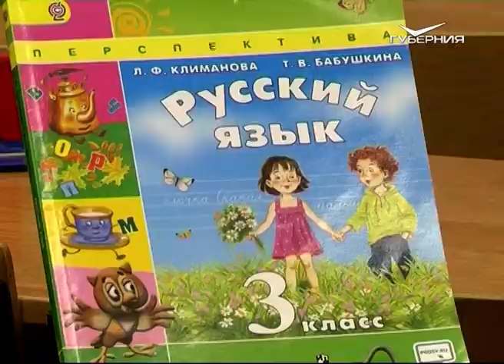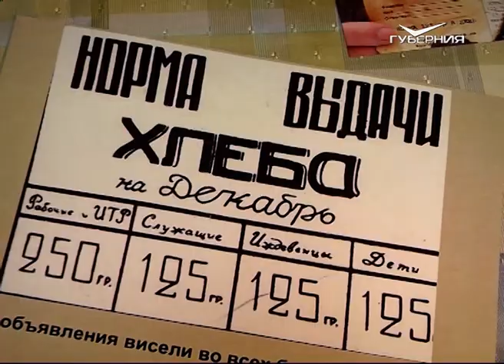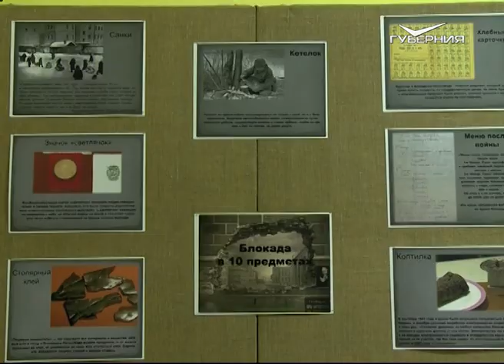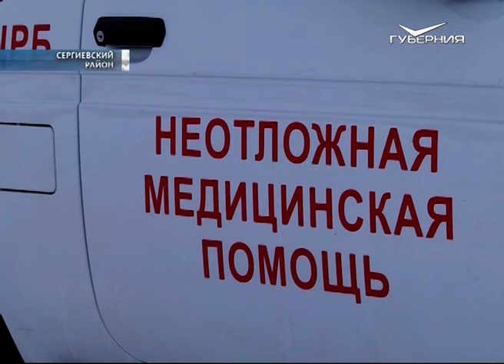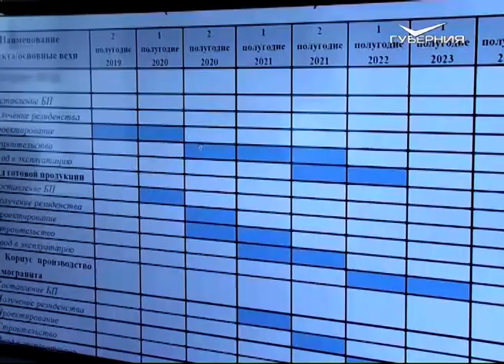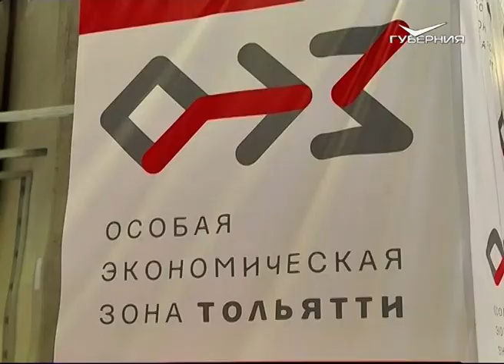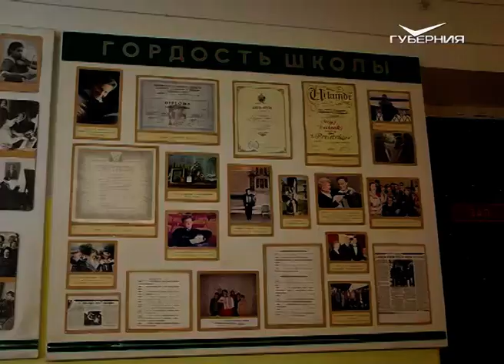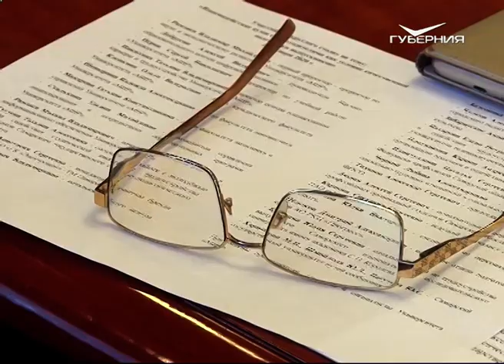Новости Губернии от 24 января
Без еды, воды и в абсолютной изоляции. 27 января 1944 года была полностью снята блокада Ленинграда. Те, кто мужественно перенёс все тяготы военного времени, поделились воспоминаниями с молодёжью. Подробности в нашем выпуске.
С жильем хорошо, а с хорошим - еще лучше. В этом году планируют в 5 раз увеличить темпы расселения из аварийных домов. Об итогах и перспективах реализации нацпроекта "Жилье и городская среда" - в нашем выпуске.
Знают, что продают. В Самаре прошел рейд по торговым точкам в поисках снюса. Удалось ли приобрести смесь в обычном магазине? Расскажем.